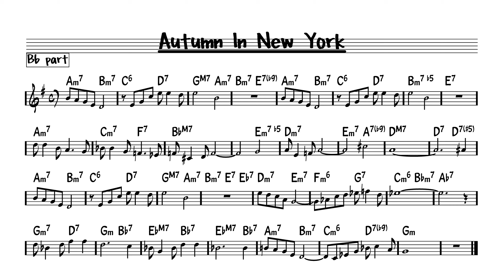Autumn In New York - Play along - Bb version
Play along version of standard jazz Autumn In New York By by Duke Vernon.